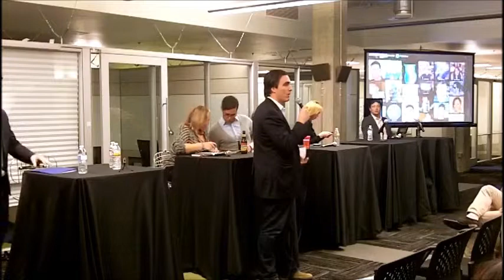Business Wire PR Social Media Replay Video Event